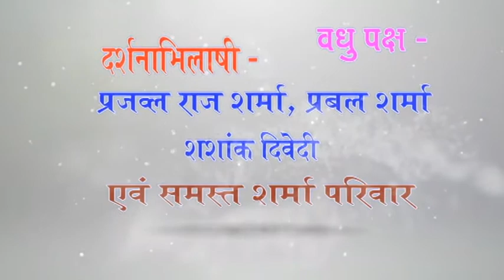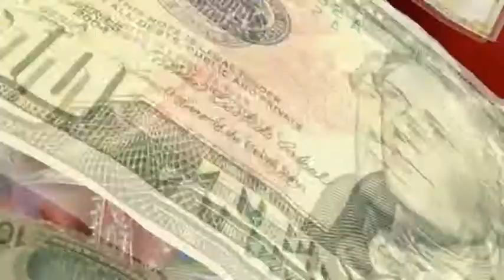My sis marriage video (1)Prabal Raj Sharma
My Sister Marriage ,,It was A very very complicated situations for me as there was certain Exams Waiting 😅😂 For me, But We Enjoyed alot , Personally I didn't do any type of work related to her Marriage as I was Busy in My Exam 😅😂 Preparation::::::
But  at last ,I manage it smoothly::::::
Love you 💕 ❤️❤️🤗💖 My sis (Priyanshi Sharma):::::::